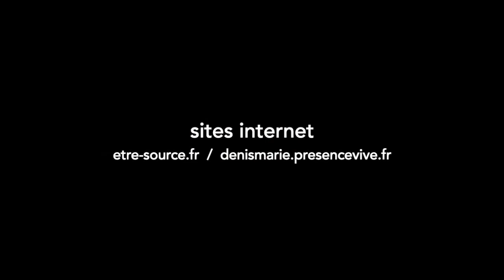Vous êtes la clé ! - Denis Marie (Zoom)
Extrait d'une Visio-réunion Source avec Denis Marie

Denis Marie expose la vision qu'offre l'éveil du “cœur-esprit”. Par la contemplation, il permet la rencontre directe avec l'Esprit éternel déjà présent en nous.

L'association Être Source organise les Visio-réunions avec Denis Marie